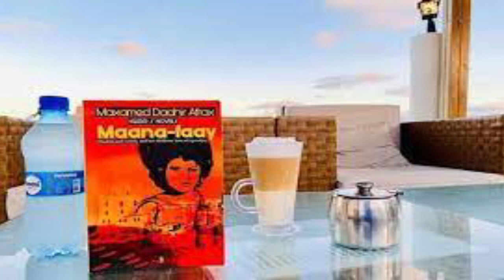MAANA-FAAY: Sheekadii Maana-faay iyo qaybtii 3aad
Sheekada waxaa qoray Allah ha u naxariistee Dr Maxamed Daahir Afrax